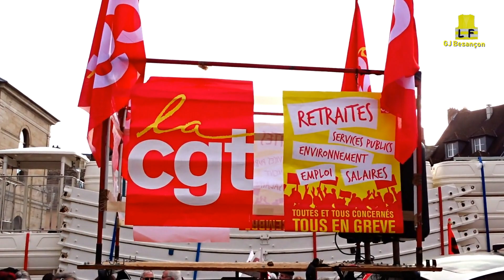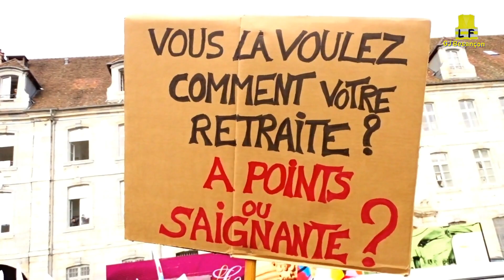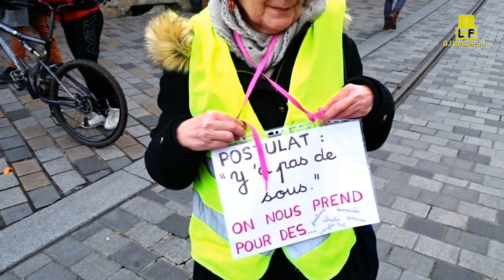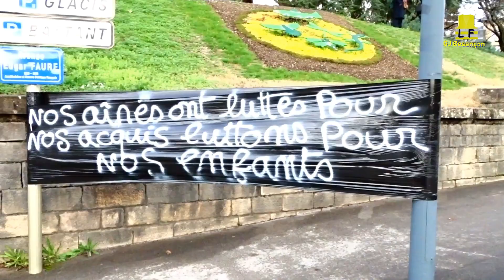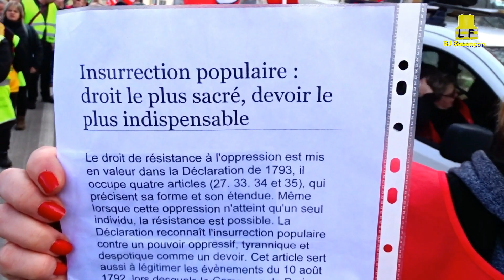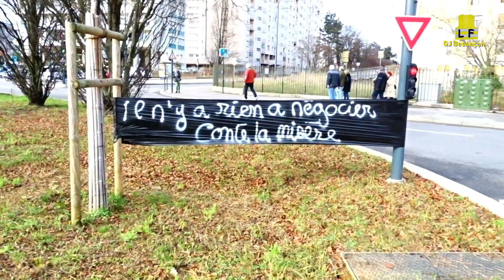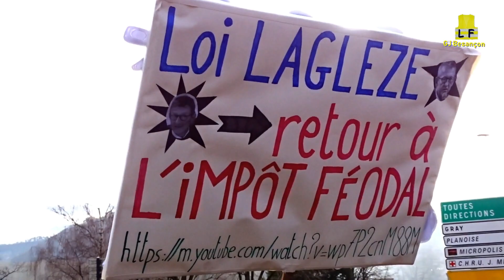Besançon: Grève Générale Jeudi 09/01/2020 (Frédéric Lopez) © 2020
Ce jeudi 9 janvier 2020 une nouvelle journée interprofessionnelle de grèves et manifestations, dans un bras de fer avec l'exécutif qui dure depuis plus d'un mois. A Besançon 4500 manifestants se sont mobilisés.
Un reportage de Frédéric Lopez © 2020